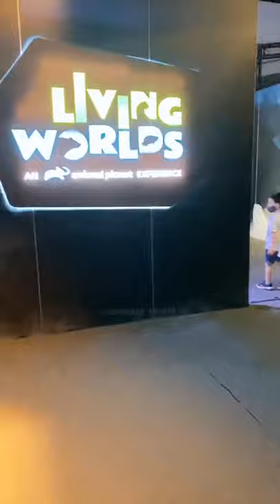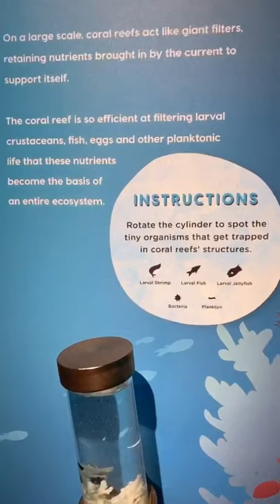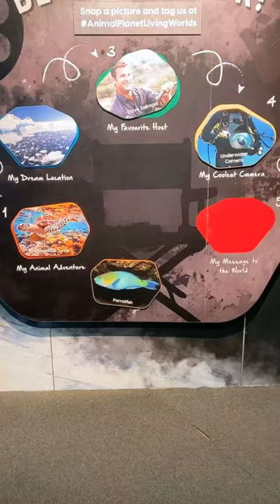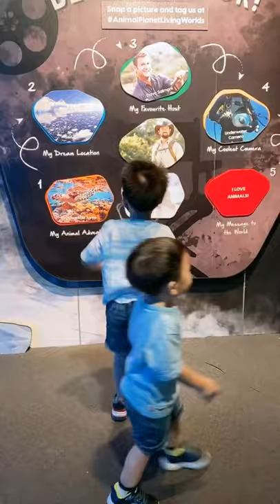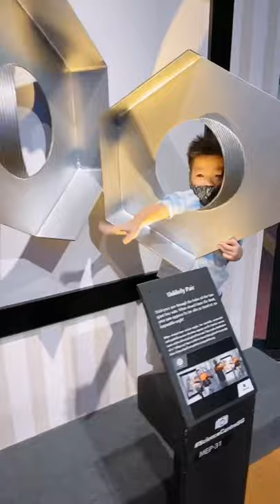Living World: AN Animal Planet Experience at Science Centre